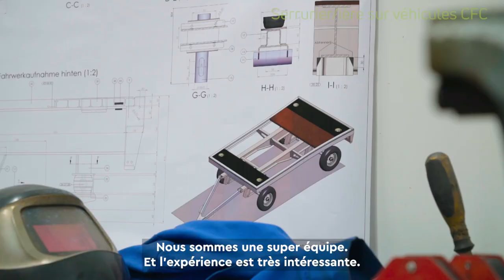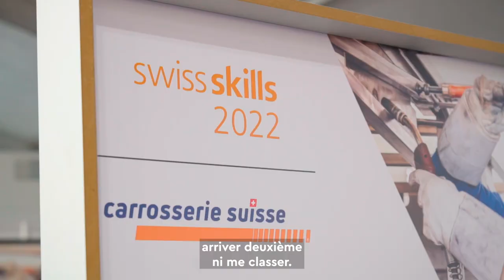SwissSkills 2022 - Métiers de la carrosserie | Official Aftermovie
Tu veux en savoir plus? Voici davantage d’informations:
La particularité de yousty.ch est qu'en plus de toutes les informations et conseils importants sur les métiers, les places d'apprentissage disponibles et le processus de candidature, tu peux avoir un aperçu d'une entreprise. Chez Yousty, tu peux faire un essai en ligne !